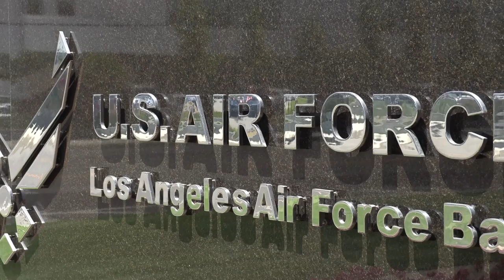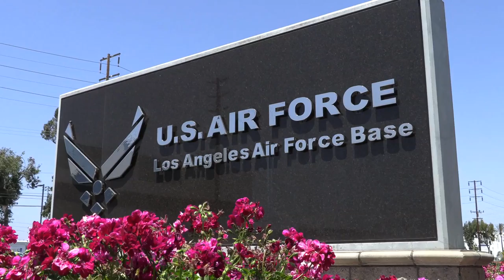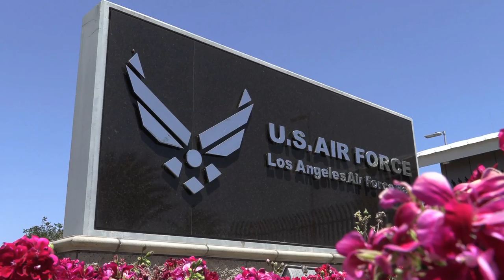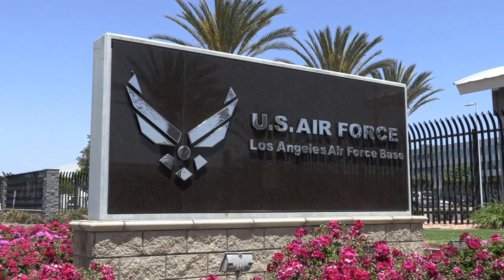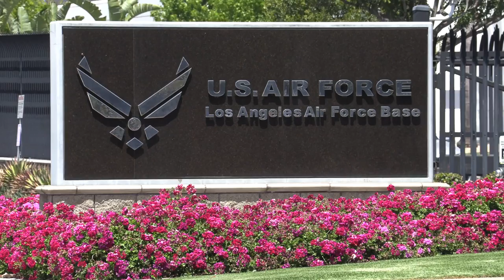Los Angeles AFB Space & Missile Systems Center signage: Repository of base shots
EL SEGUNDO, CA, UNITED STATES
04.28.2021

Film Credits: Video by Peter J Anninos and Krista Knaus
Space and Missile Systems Center Public Affairs